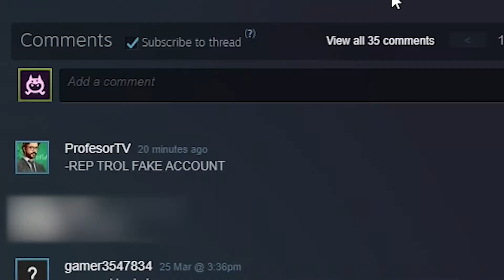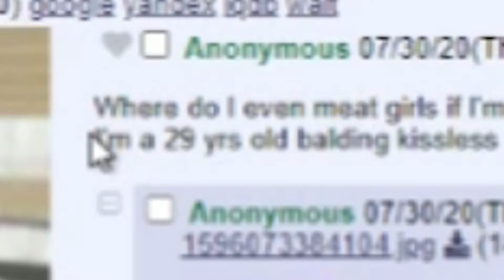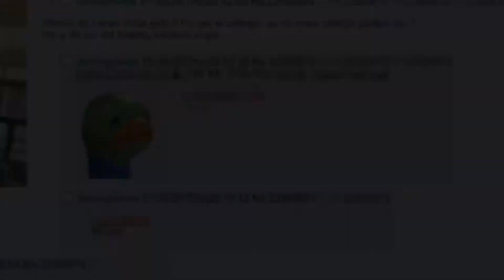WE MET THE ANGRIEST PLAYER IN SILVER - CS:GO Funny Moments #7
In this video we play csgo matchmaking in the silver ranks, and meet the angriest player I have ever seen.

This video is contains trollz with spacex and anonymous.
It also feratures nasa on the ps5 with the techno gamerz twice.
Just like the coffin dance and this is america, animal crossing is just like kreekcraft.
trolling silvers csgo
Vapor csgo
THE SILVER EXPERIENCE - CS:GO Funny Moments #5
GAMER GIRL BECOMES MOTHER? - CS:GO Funny Moments #4
Counter-Strike: COOLDOWN Offensive - CS:GO Funny Moments #3
GAMER GIRL ROASTS ME - CS:GO Funny Moments #2
GAMER GIRL GETS CREEPED OUT - CS:GO Funny Moments #1
In this video me and my friends play in the silver rank ranks of csgo. For some epic silver adventures!
Global elite gameplay.
Coronavirus is bad. Monkey dance, he do be fresh doe. What is tusa? I don't know what grupo firme means. Neither do I know what kabir sing song means. Senorita hombrero vamos vamos! Memories maroon 5 is pretty good. 123 go! prima donnas. saki saki. rod wave. Someone you loved. Tones and i. astronomia. skechers. pop smoke. crime patrol 2020. new song 2020. medusa. the box. friz.
In this video a girl gamer in the cool game csgo plays cs:go and she is a grill. Thats right, in counter strike global offensive funny moments this gamer girl gets creeped out by a creep. She also roasts me and calls me trash. Vapor is pretty cool tho. vapor is the best professional counter strike player. He got global elite in two days. He gets all the  hot pretty beautiful cute cutie baby girls in fortnite. Baby shark fortnite compilation. anomaly is a good youtuber. Just like fitz. And so is fritzj. pubg is pretty cool, used to play it before. valorant is also kind of fun. minecraft tik tok compilation. tiktok is for the cool kids. dj song remix. rap in tom an jerry cartoon. free fire for you. You can also be really cool and spell their names like this: fransj, fits, Anomaly, Fitz and FranzJ. WHEN GIRLS PLAY CS:GO 2 3 CS:GO is NOT for girls RESPECTING WOMEN IN CS:GO GIRL ROASTS ME ON CS:GO Best Of Fitz Trolling Girls In CSGO ! ! ! ! THIS IS WHY I LOVE OVERWATCH When GIRLS Play Rainbow Six Siege girls play valorant cute girls in valorant

Later on we play csgo and troll against angry rage players. This silver freakout is pretty epic tho. Especially with supreme master first class, LEM, and global elite smurfs smurfing! Now this is real russian ranked comp trickshot funny moment gameplay! Russian epic comedy comedic jokes with call of duty modern warfare, animal crossing, tik tok, TikTok, gta v, mario, sonic and other nintendo titles! This stuff is like JOISPOI24. Also a bit like bhop and mattCS I must say. ChaboyyHD and Bot Zeus - CSGO also makes csgo videos with epic silvers? Cool! I bet Mr_Bare viewers would like this!